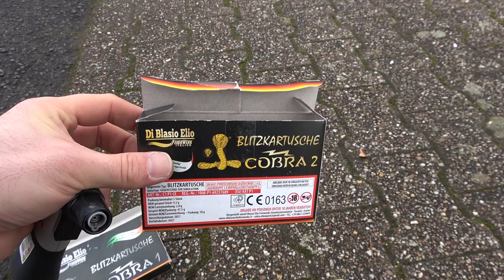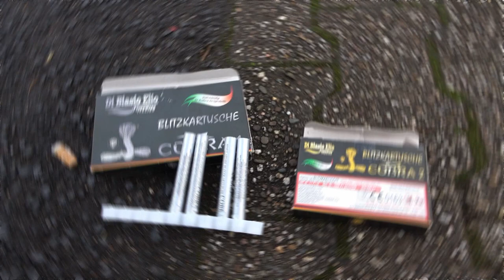Blitzkartusche Cobra 1 vs Blitzkartusche Cobra 2 | LEGALE P1 Blitzknaller | TOP Böller [FUll HD]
Heute im Test: Blitzkartusche Cobra 1 vs Blitzkartusche Cobra 2

Blitzkartusche Cobra 1 ist eindeutiger Sieger,
auch was Preis / Leistung betrifft!

* Kamera, Camcorder, Videoequipment:

*2x "3-Flammen-Zigarrenbrenner"

*2x BESTER BESTER Brenner (Sturmfeuerzeug)

* 2x Brenner (Sturmfeuerzeug)

KEEP WATCHING.